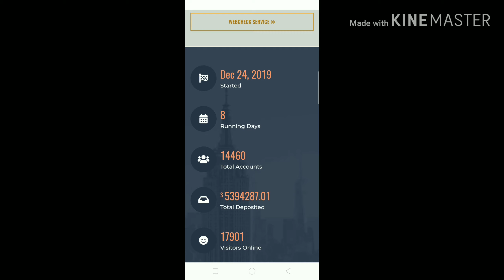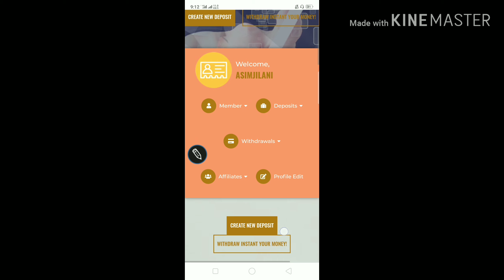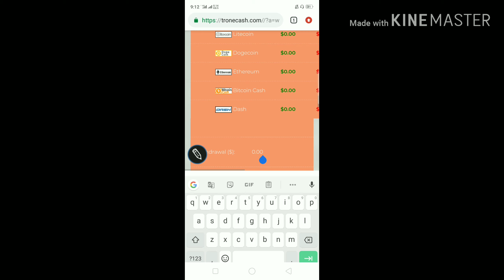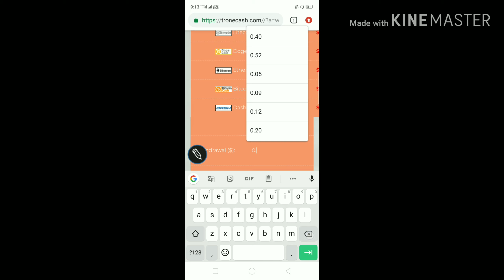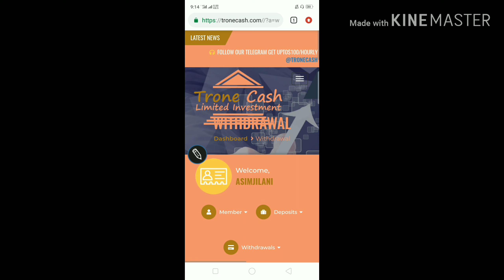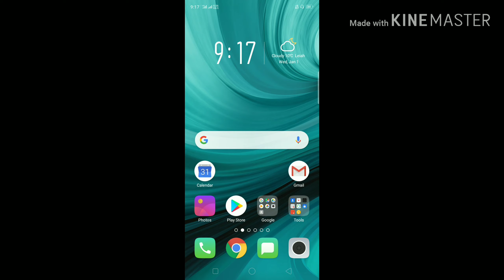How to earn online 2020 | legit site | instant hourly paying | Tronecash.com new update 01_01_2020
Hourly paying always instant .
Minimum deposit is 0.10$
Minimum withdraw is 0.01$
Deposit in 1st plan because it's only for 6 hours.

Hourly instant withdraw